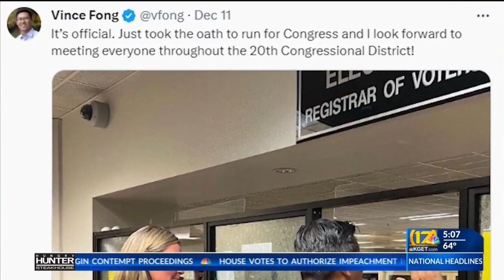Assemblyman Vince Fong could be in legal jeopardy